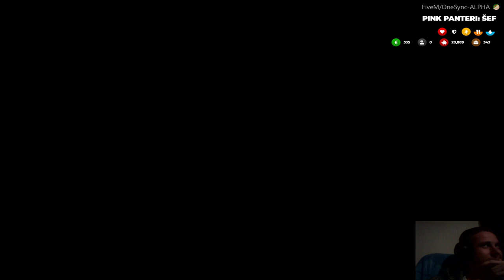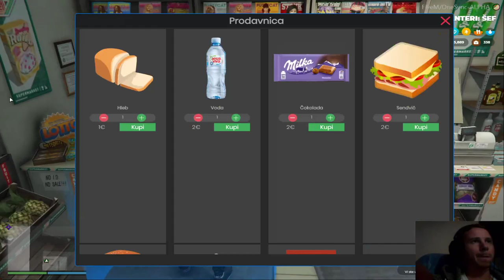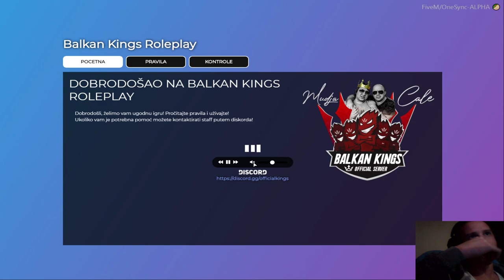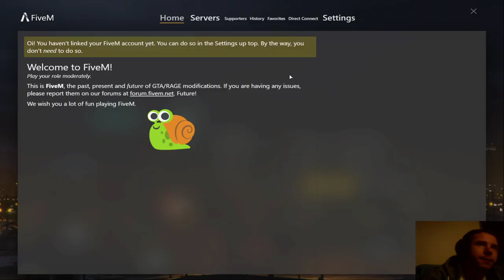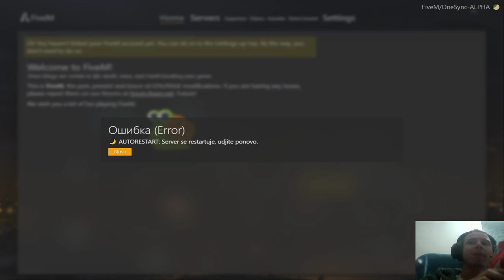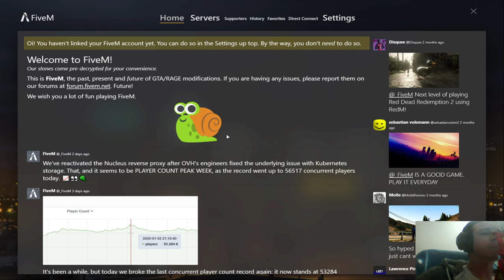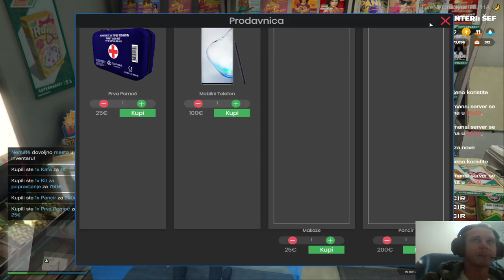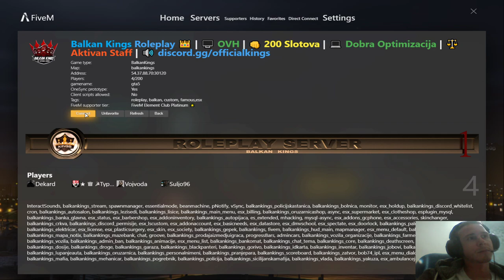Sef Mafije GTA V RP Balkan